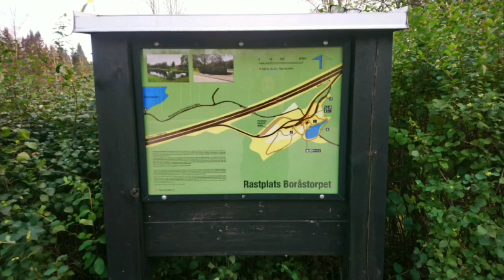Швеция, парковка недалеко от города Бурос. 23 октября 2020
Я сертифицированный гипнотерапевт Виктор Сахно. Помогаю обрести себя, решить множество психологически проблем, задач и вопросов.
Приглашаю на консультацию:
Будьте Здоровы!
С Любовью и Благодарностью, ваш Гипнотерапевт Виктор Сахно!